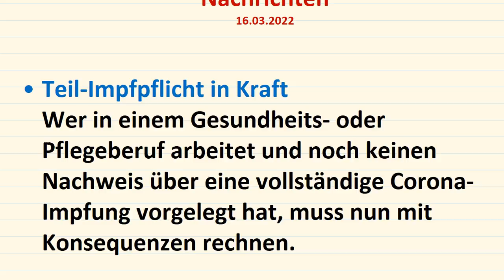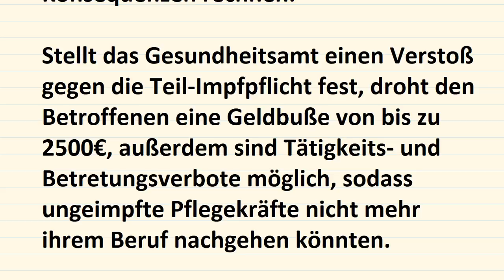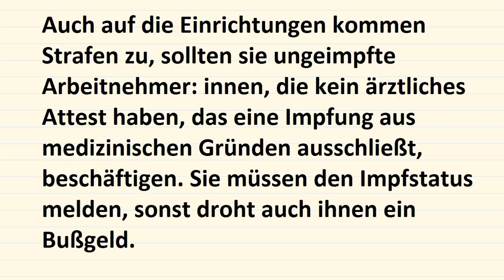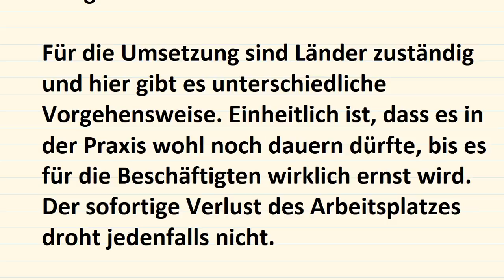Impfpflicht in Deutschland - واکسن در آلمان اجباری شد